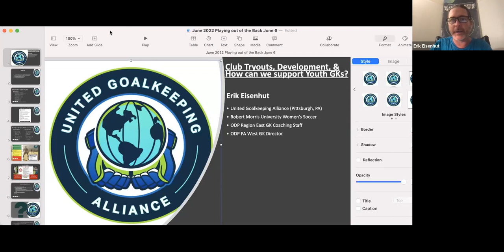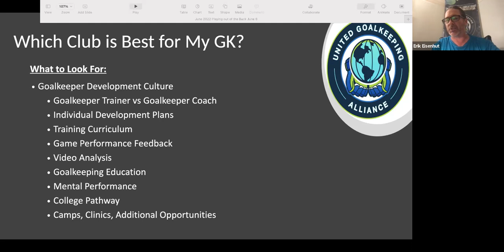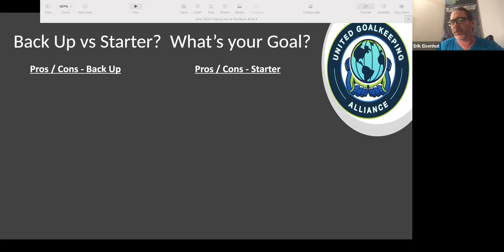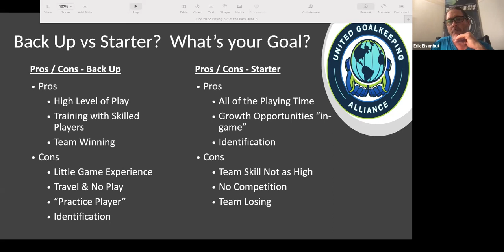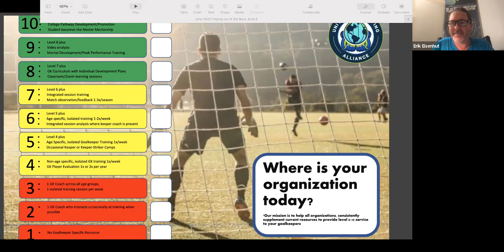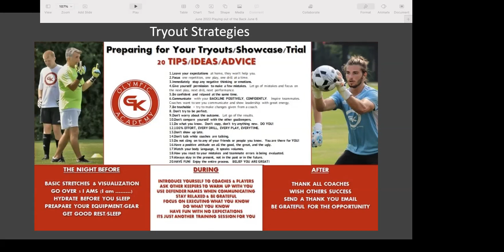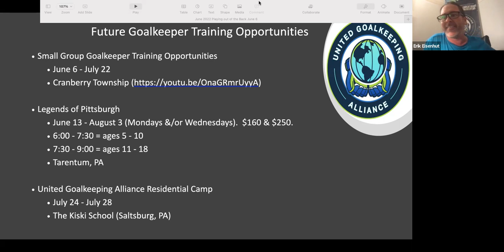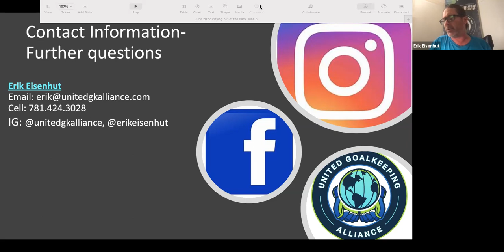Tryouts and Goalkeepers in Youth Soccer with Erik Eisenhut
The owner and founder of the United Goalkeeping Alliance, Erik Eisenhut host a discussion around youth soccer tryouts and goalkeepers. Find out how to best support your player during this tricky time of the year.

Featured Coaches:
Erik Eisenhut
*United GK Alliance (Pittsburg, Pa)
*Robert Morris University, Womens Soccer
*ODP East Region GK Staff
*ODP PA West Director

Agenda:
1. How to pick your club? What to look for?
2. Back up vs. starer
3. Goalkeeping development at your club
4. Group Discussion around the Do's and Don'ts during tryouts.